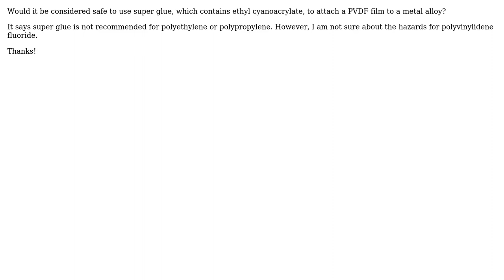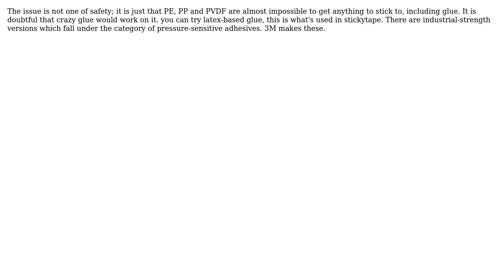Adhesion of Super Glue (containing ethyl cyanoacrylate) and PVDF (polyvinylidene fluoride) film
Engineering: Adhesion of Super Glue (containing ethyl cyanoacrylate) and PVDF (polyvinylidene fluoride) film

With thanks & praise to God, and with thanks to the many people who have made this project possible! | Content (except music & images) licensed under CC BY-SA | Music | Images & others | With thanks to user niels nielsen user ARJ and the Stack Exchange Network Trademarks are property of their respective owners. You are responsible for your own actions.